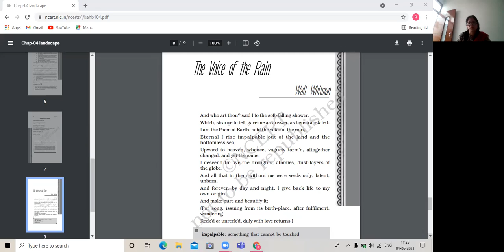04-06-2021 XI A THE VOICE OF RAIN